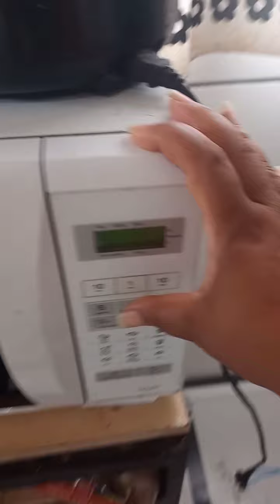varal improvisado/lava louça lavar as roupas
vamos arrumar a casa mais uma vez né dona de casa não tem paz então vem comigo

 assistam tbm esses vídeos show aqui

Deus abençoe sempre vcs 🙌